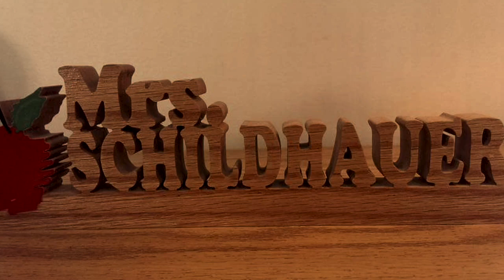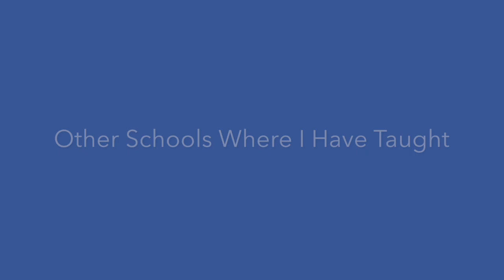Meet Mrs. Schildhauer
This video is about Meet Mrs. Schildhauer